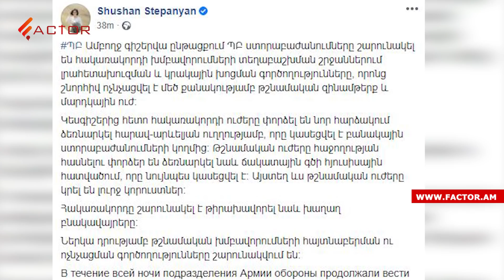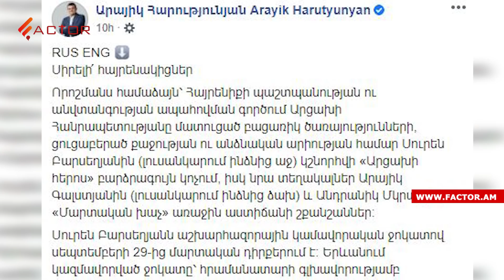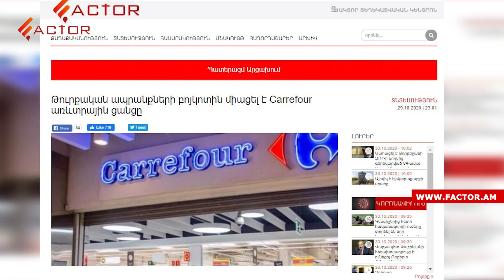Ստեփանակերտում և հարակից բնակավայրերում լսվել են թշնամու ոչնչացման ձայներ․ Լուրեր